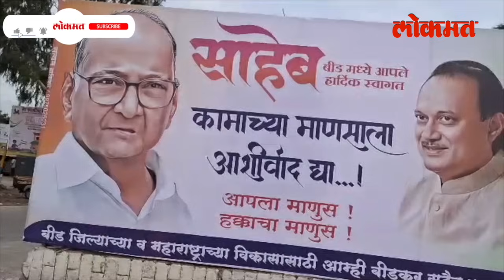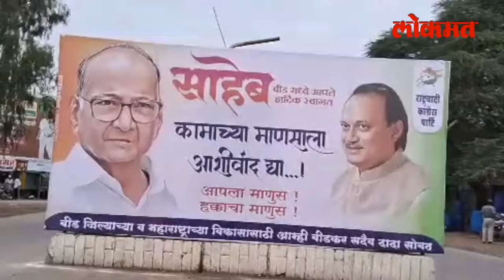धनंजय मुंडेंच्या समर्थकांची शरद पवारांना भावनिक साद.. अजित पवारांच्या समर्थनार्थ बॅनर... | SA4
धनंजय मुंडेंच्या समर्थकांची शरद पवारांना भावनिक साद.. अजित पवारांच्या समर्थनार्थ बॅनर... | Dhananjay Munde
| Sharad Pawar | Ajit Pawar | SA4